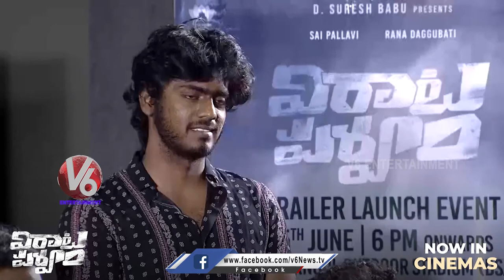Virataparvam Movie Team Interview With Ramanaidu Film School Students | V6 Entertainment